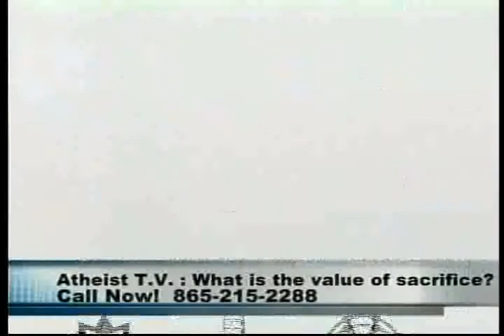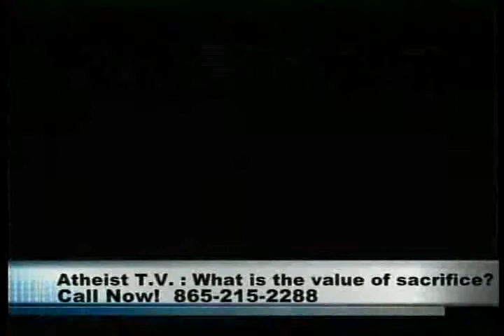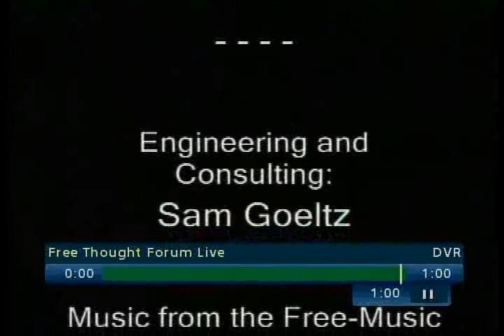Knoxville Freethought Forum 6/9/15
Sacrifice in religion